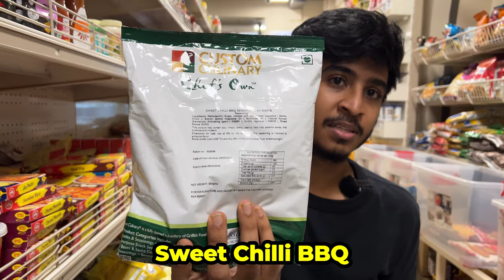How to Make PVR Seasoning POPCORN🍿at Home?!😱🏠 | Secret Revealed!🤫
How to Make PVR Seasoning Popcorn🍿at Home?!😱🏠 | Candid Idris

Hey Everyone!👋 In this video, we have explored and discovered where to buy the exact PVR Popcorn 🍿 Seasoning. PVR themself buy this exact Seasoning Powders from this Brand. So watch the video to find out the easy and simple steps to making the most loved Popcorn right at home!🏠
🚨Note: The Shop Location is mentioned in the video, do watch it fully, and Search that location in Google Maps!✅

Idris Explores ❤️️